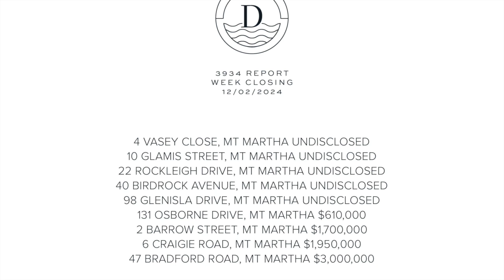Mt Martha Weekly Market Wrap 12.02.24